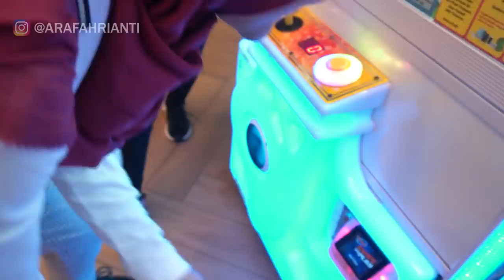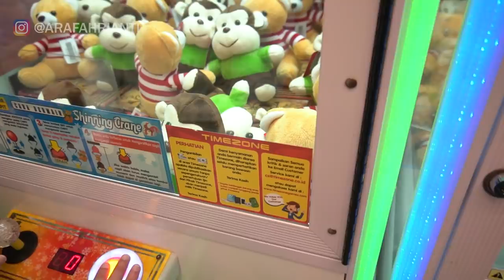MAIN CAPIT BONEKA - ARAFAH HOKI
LOVE YOU

DAN SUPPORT TERUS CHANNEL INI
BIAR BISA NGALAHIN CHANNEL BLACKPINK!!

ARAFAH : @arafahrianti